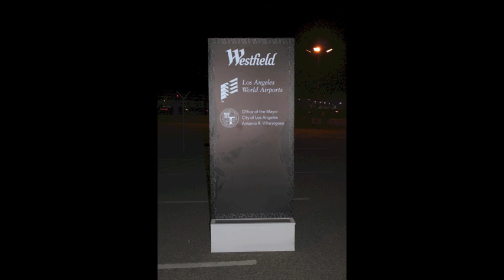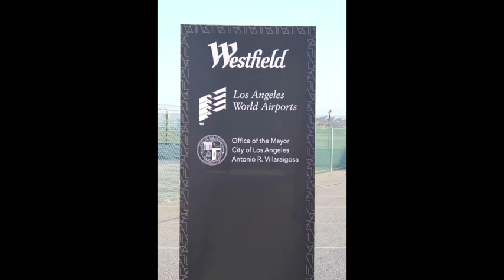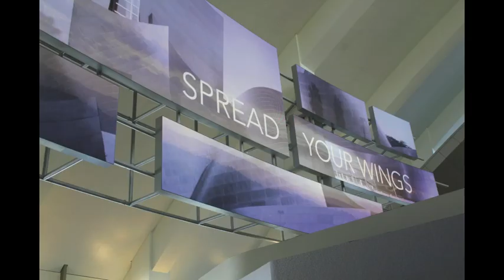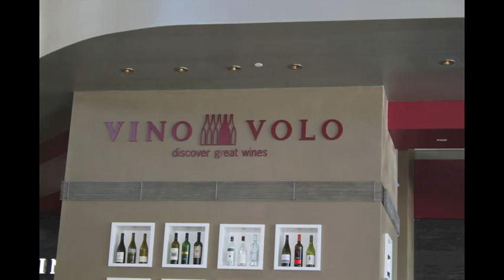Tom Bradley International Terminal Media Preview Day Photos 6-20-13